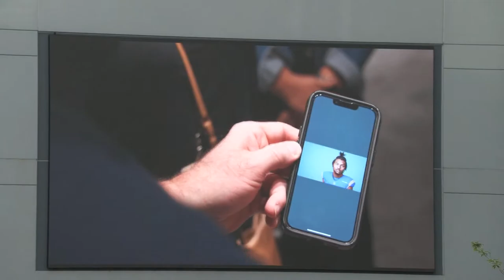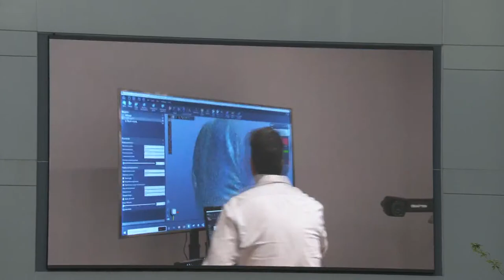Mayor Dyer's State of Downtown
Join Mayor Dyer as he delivers his 2022 State of Downtown address.